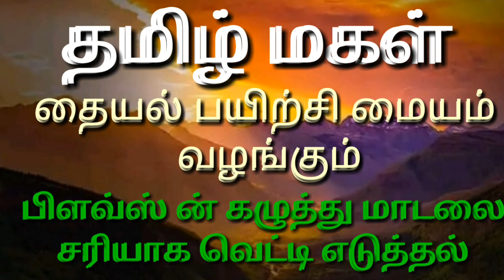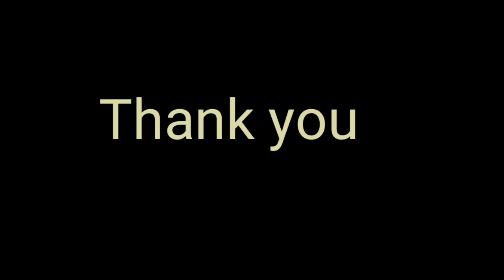பிளவ்ஸ் ன் கழுத்து மாடலை சரியாக வெட்டி எடுத்தல்.-எஸ்.கண்ணன்,குடவாசல்.